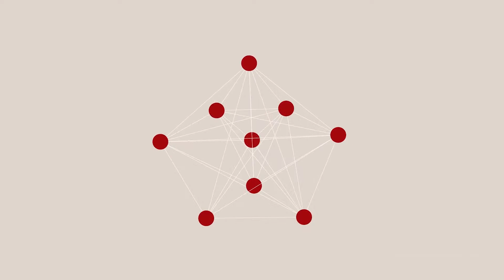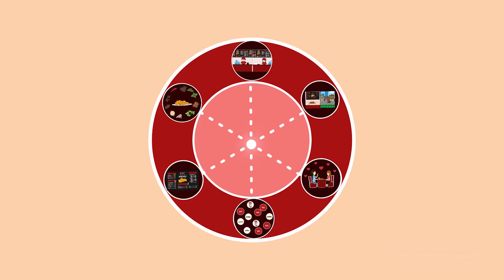Giới thiệu KFC - Hoạt hình infor motion Graphic. Thanh Non Media .LTD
Cao Thị Thảo. K34 khoa Công Nghệ Điện Ảnh
Chuyên ngành: Công nghệ dựng phim
ĐH SKĐA HN.
Thanh Non Media. LTD
*MakingFilm*Viral*CorporateFilm*MV*Parody*
*VFX*Cartoon*Animation*MotionGraphic*3DCGI*PostProduction*ColorGrading*